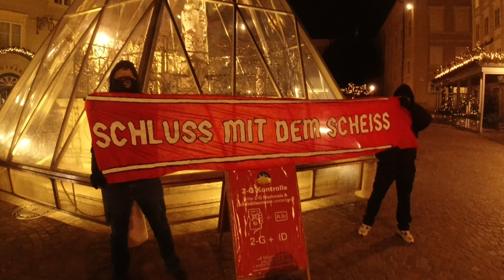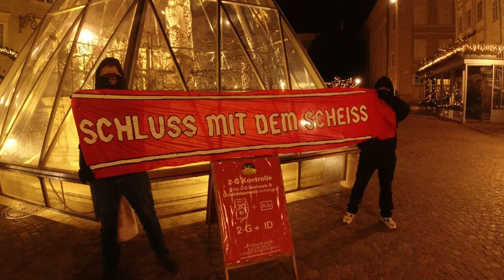Der Souveräne-Kern aus Salzburg ist im Widerstand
WIDERSTAND REINSTER FORM

Es wurde wieder ein mutiges, willensstarkes, beständiges und aktives Zeichen gegen diese Regierung gesetzt!

Quelle: Einsendung